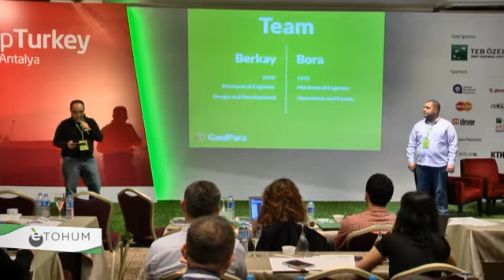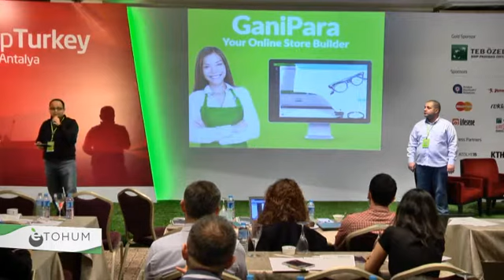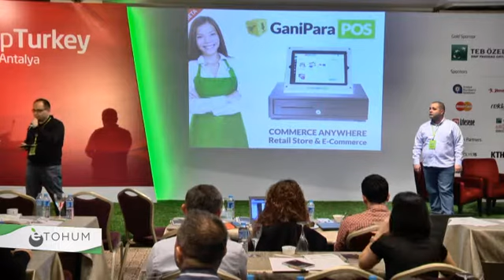Startup Turkey - Ganipara - 21 February 2014